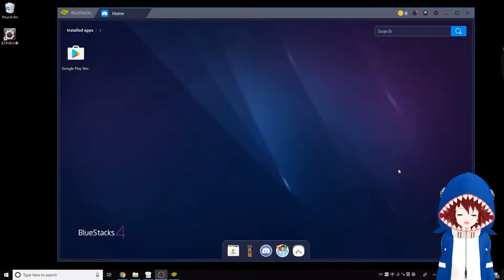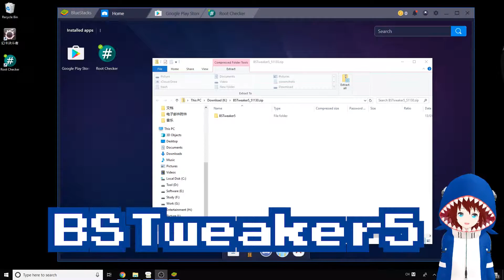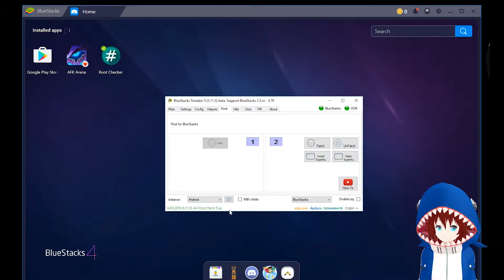你是个成熟的安卓模拟器了，应该学会自己ROOT机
然后发现忘了录装SuperSU了（痴呆）
不过水视频就这样吧……你们自己随便点点！
好的这次我真的记得加五月咕咕咕的tag了

鲨鱼模型的所有素材来自以下作者，感谢他们:
Base - KamaNoTenshi
Hair - MosterNighT-MMD
Coat - 9844
Pants - あにまさ式
Slippers - xXMofuMofuXx